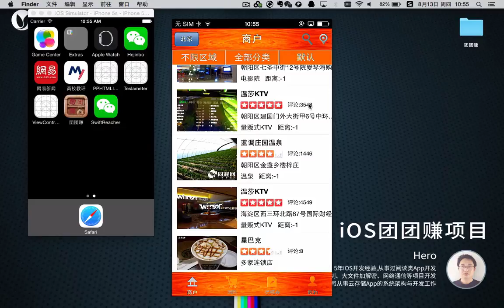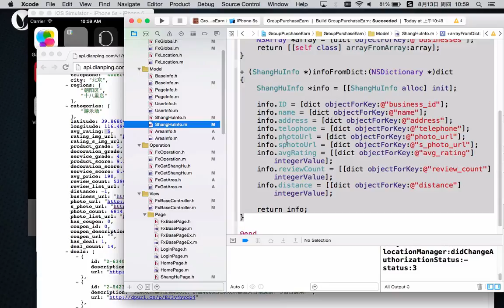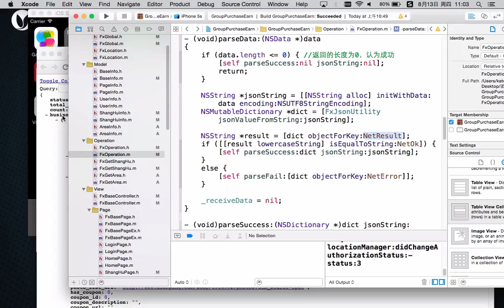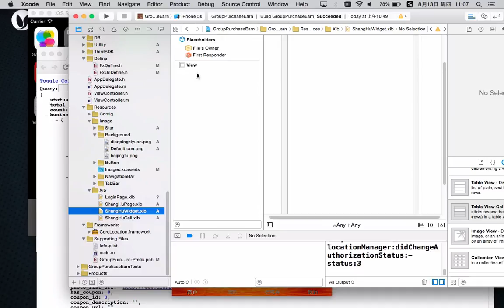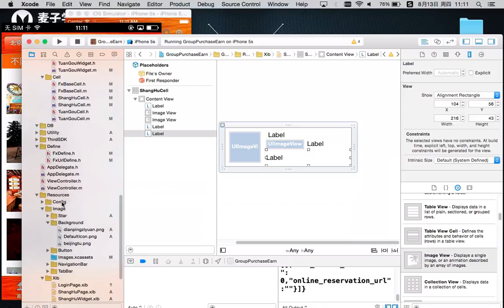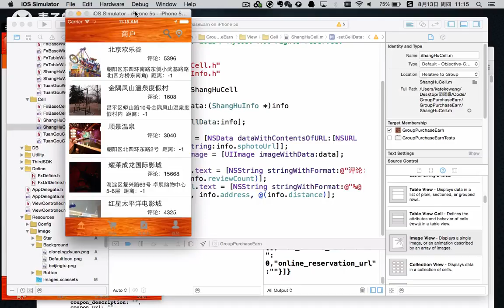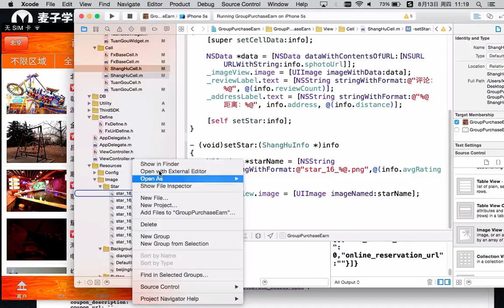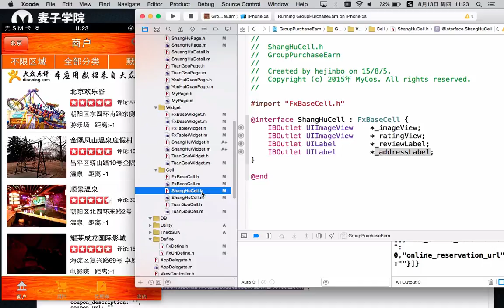ios团团赚项目9 ios团团赚项目 实现商户展示列表